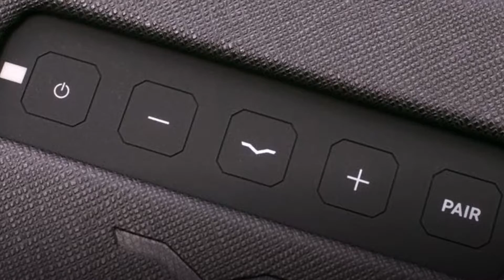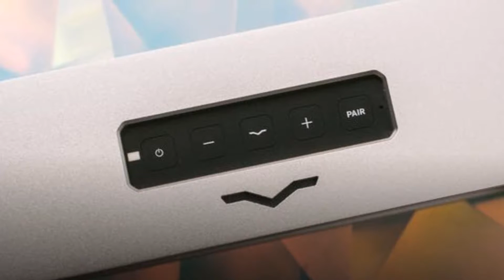V-Moda Bluetooth speaker Review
V-Moda Bluetooth speaker
Review